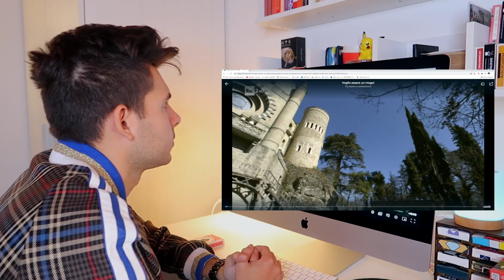VOGLIO ESSERE UN MAGO: UNA NOVITÀ INCREDIBILE! Reaction 4 puntata(3/3)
Ciao raga, oggi vediamo insieme la 3 parte della 4 puntata di "Voglio essere un mago".
La prima parte la trovate sul canale di @Hydemagician
La seconda parte la trovate sul canale di @JackNobileOfficial

Il codice “SBARD95” non è più valido, ora per ottenere il 10% di sconto vi basterà usare il mio link che vi lascio qui sotto.